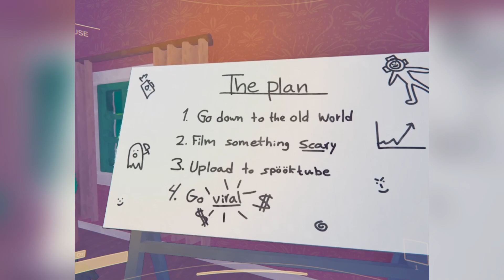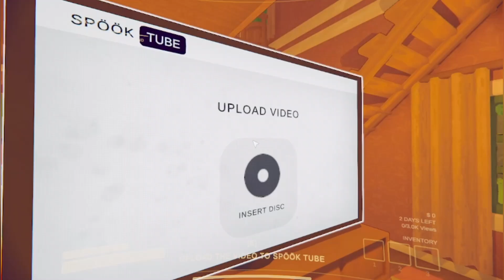Pierwszy raz w Content Warning cz.1/4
Nagrania pochodzi z zapisu Streama 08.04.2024

Wystąpili:  @ashhaell @pendecha.granie @shyniepk7607

Montował: @watorixongames